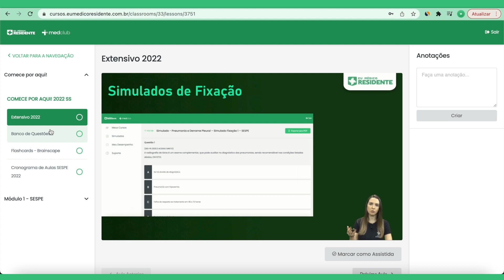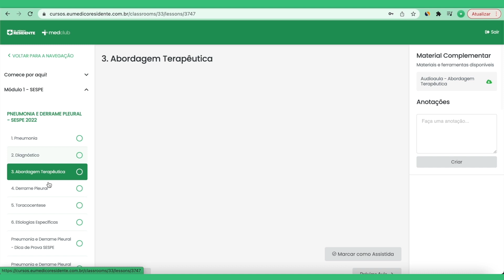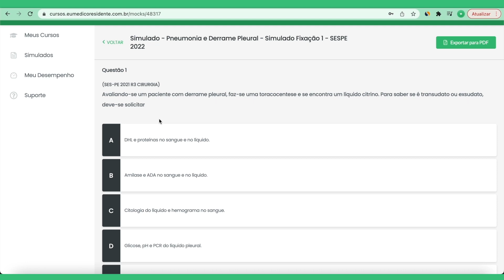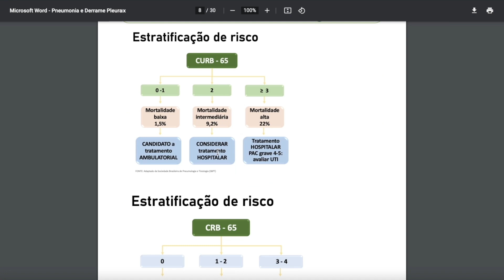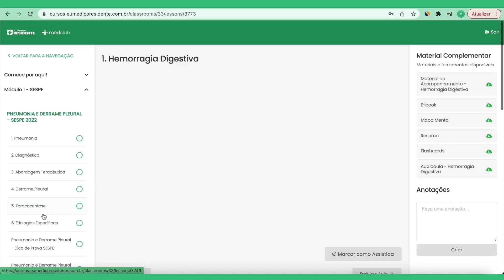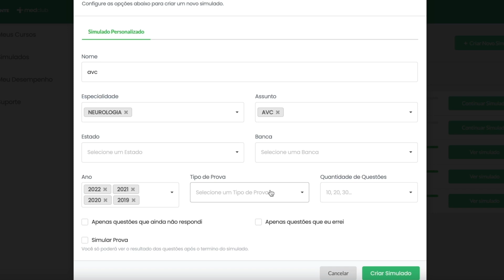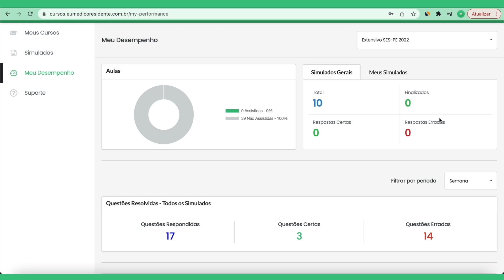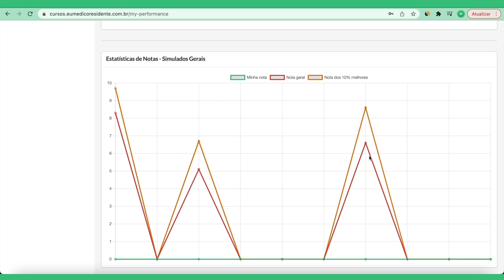Tudo sobre a nossa plataforma de estudos para residência médica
Rumo à aprovação dos seus sonhos com foco, inteligência artificial, aulas direcionadas e muito mais. Cadastre-se agora, faça um teste grátis e conheça a plataforma que irá revolucionar seu estudo para as provas de Residência Médica Quer conhecer por dentro como nossa plataforma de cursos funciona?

Então, te apresentamos todas as ferramentas; recursos e como você os vê dentro do curso que está matriculado. Bora lá?

Saiba como ter o melhor rendimento nos seus estudos, através de funcionalidades como: e-books, apostilas, mapas mentais, audiobook (podcasts), simulados de fixação, um super banco com mais de 20 mil questões, e muito mais!

Quer saber mais sobre o conteúdo das aulas de nosso curso?

Teste gratuitamente nossos Extensivos e tenha acesso a videoaulas, material didático, dicas de prova e muito mais!